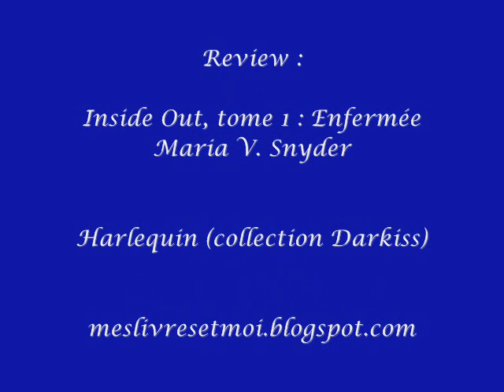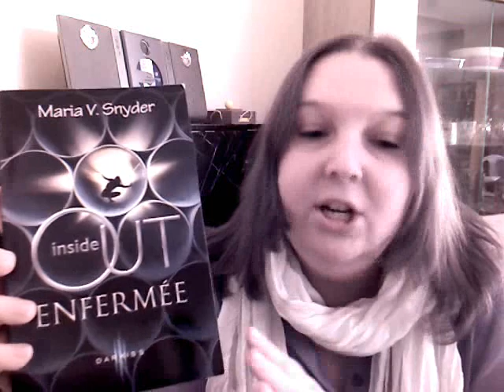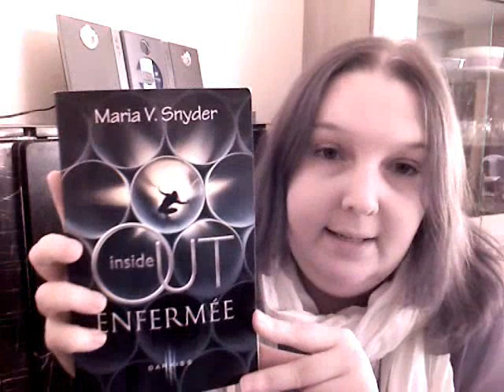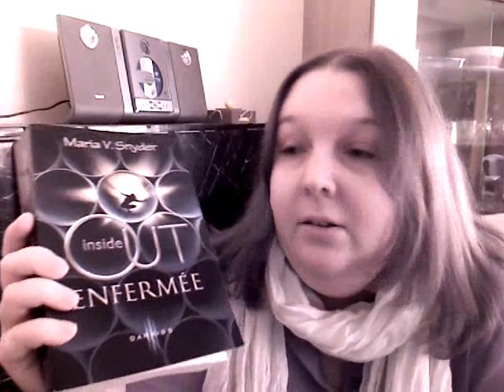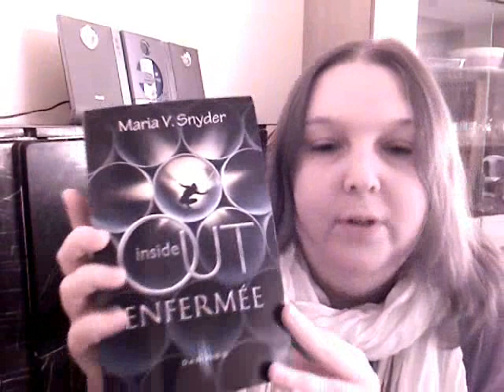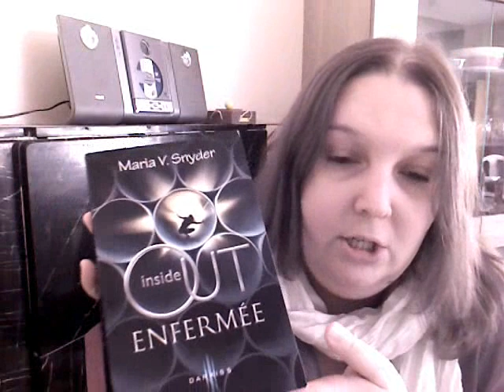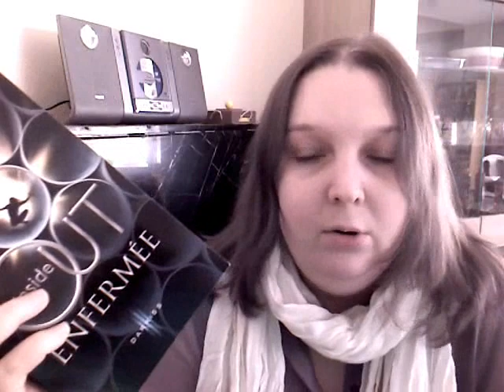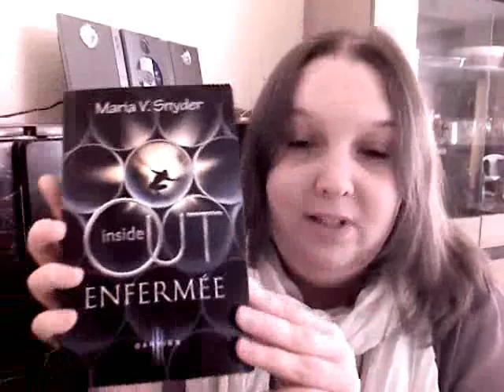[Book Review] Inside Out, tome 1 : Enfermée de Maria V. Snyder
Livre Coup de coeur !